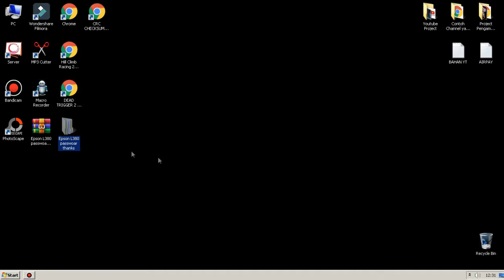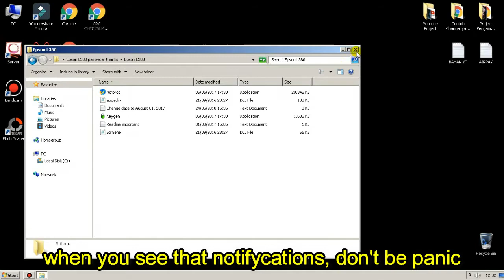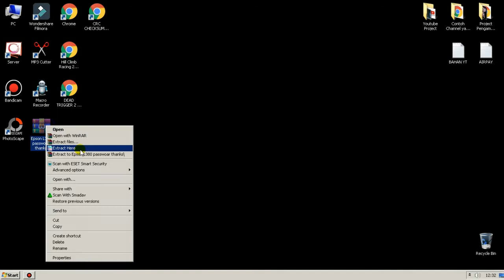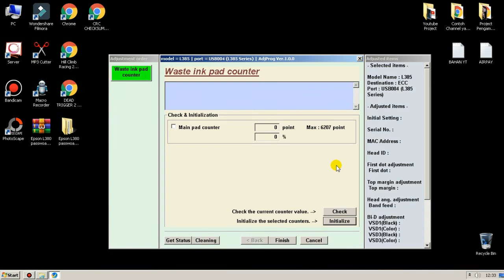Cara Memperbaiki Printer Epson L385 Lampu Kertas Berkedip, Reset Printer Epson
SOLUSI CRC CHECKSUM ERROR
Problem
When open Adjprog.exe show message "CRC checksum error"

Solution
1.  Delete folder Epson L385
2.  Then extract Epson L385.rar once again (password; thanks)
3.  Open Change date and time settings
4.  Change date to August 01, 2017 - OK - OK
5.  1.  Open Adjprog.exe and show Registration Key windows.
     2.  Open Keygen.exe
     3.  Copy LicenseID
     4.  Enter name and LicenseID
     5.  Press New Key
     6.  Copy Activation key
     7.  Paste to Registration Key windows
     8.  OK
6.  Click SELECT - Model Name: L385 - OK